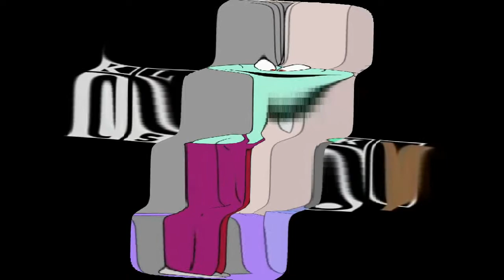Hryundel And Klasky Csupo Verrid